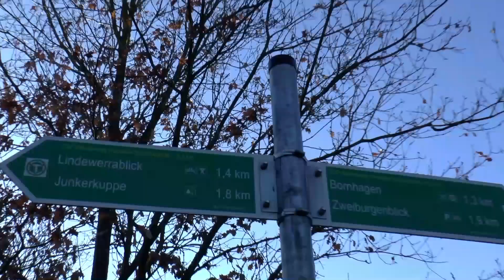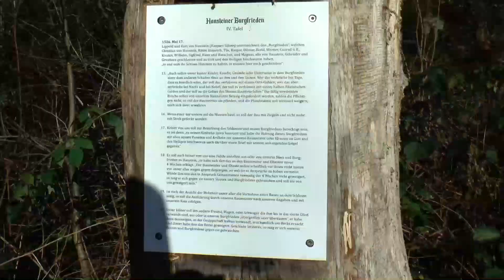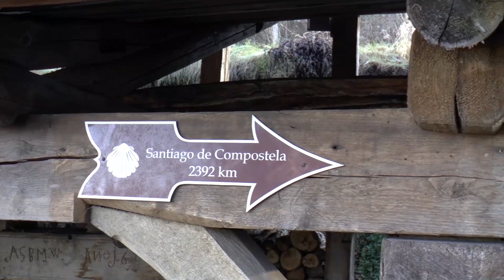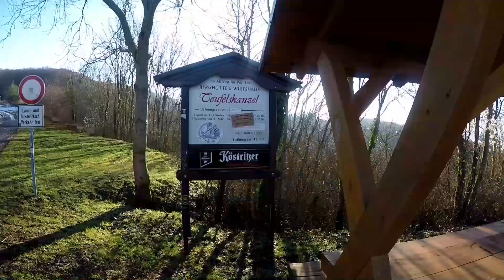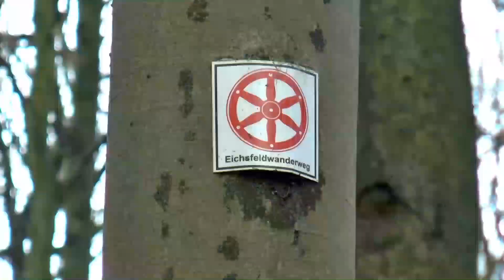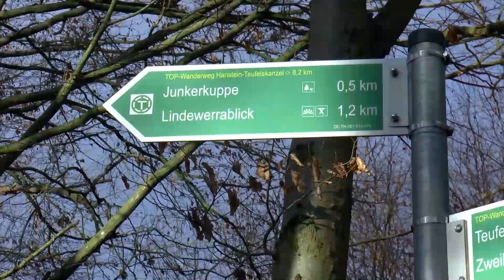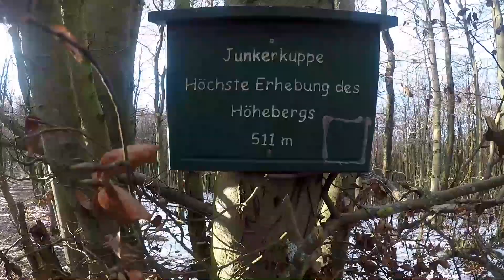Wandern im Eichsfeld bei Burg Hanstein